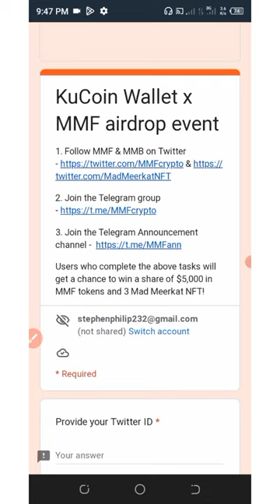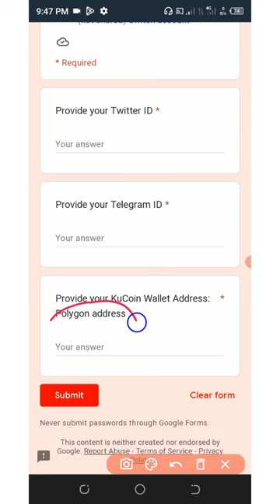Claim your free MMF token! ~ $5,000 Price Pool Giveaway 💸💸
Claim free MMF tokens to your wallet instantly; join the $5,000 airdrop price pool; click link below to join 👇👇

airdrop,free crypto airdrop,new airdrop,free crypto,crypto airdrop,